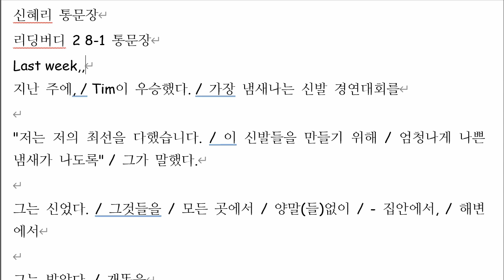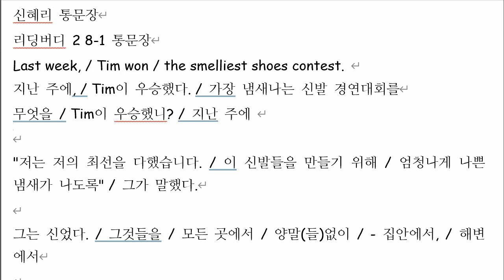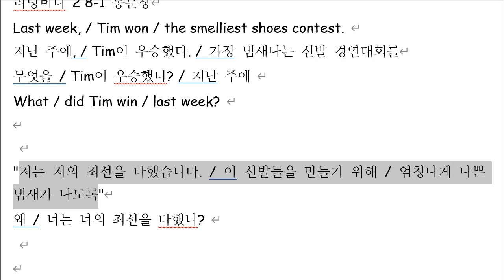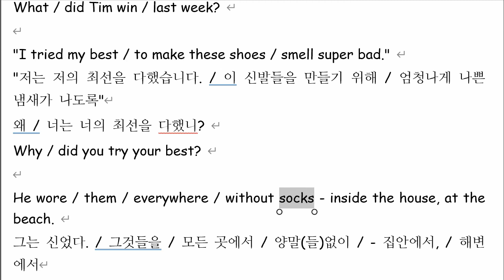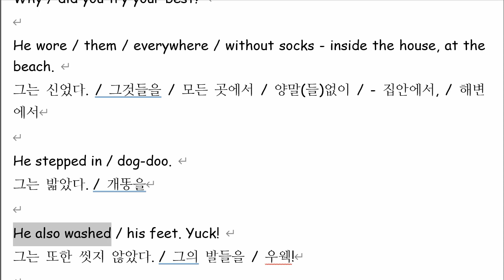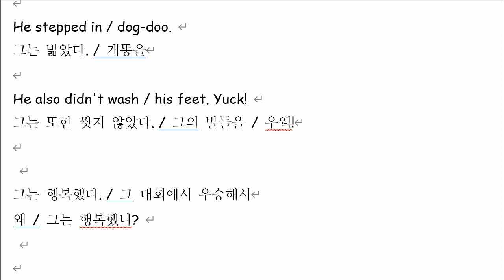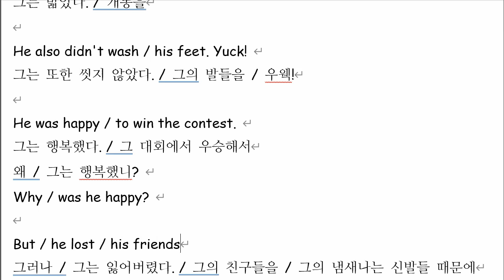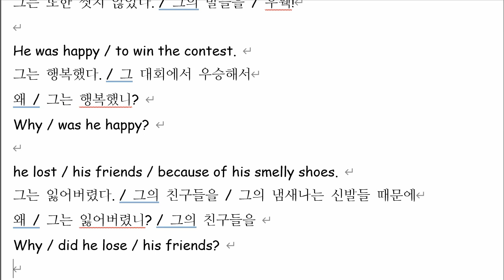신혜리 2021 08 18 통문장 성취도 95